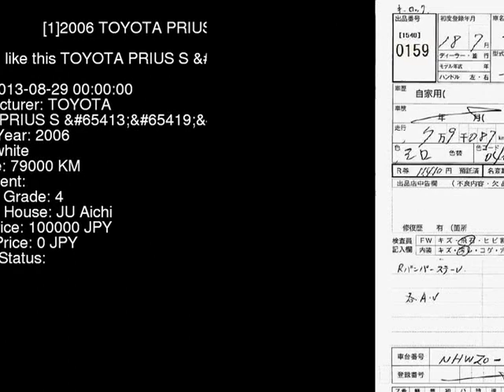2006 TOYOTA PRIUS S_ NHW20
the Authority on JDMs since 2007!  . Details on this car from auction in Japan